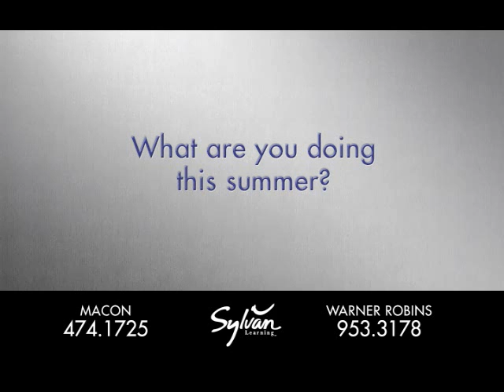Sylvan "Summer Learning Loss" Georgia